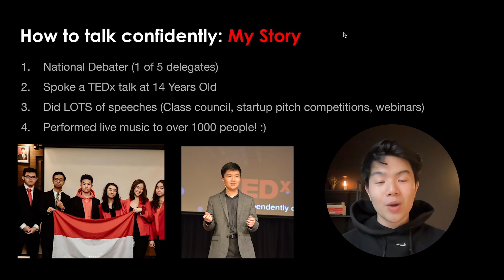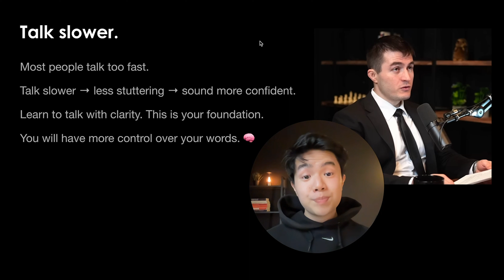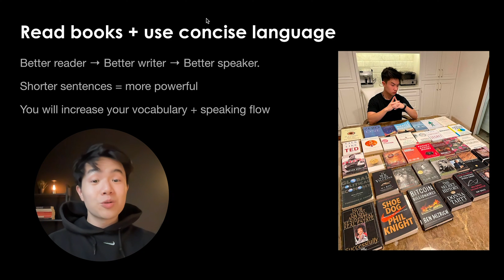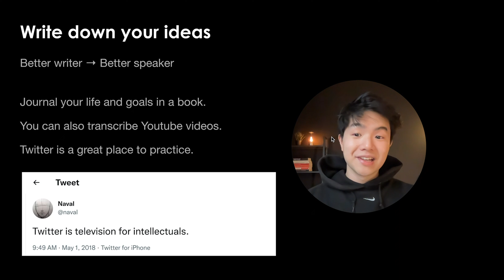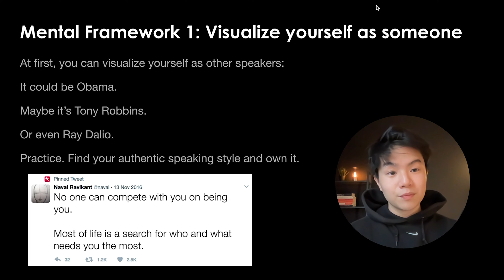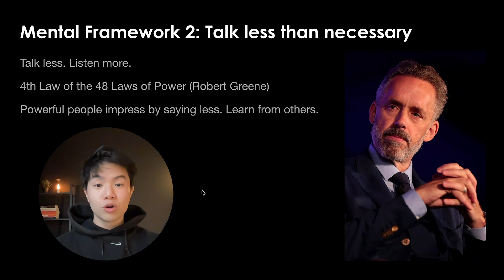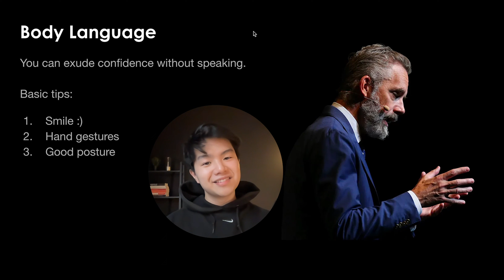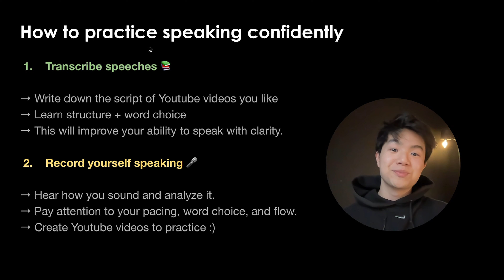Sound more confident in literally 10 minutes.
In this video, you will learn how to talk confidently.

Whether you want to learn how to articulate your ideas or explore body language tricks, this video is for you.

00:00 - Introduction
00:35 - My Story
01:30 - Why talking confidently is important
02:00 - Talk slower
02:49 - Replace “umm” with silence
03:36 - Read books + use concise language
04:20 - Write down your ideas
05:12 - Visualize yourself as someone else
06:32 - Talk less than necessary
07:23 - Body language
09:12 - How to practice talking confidently
10:25 - Conclusion